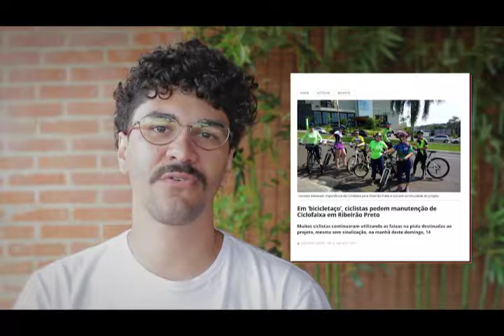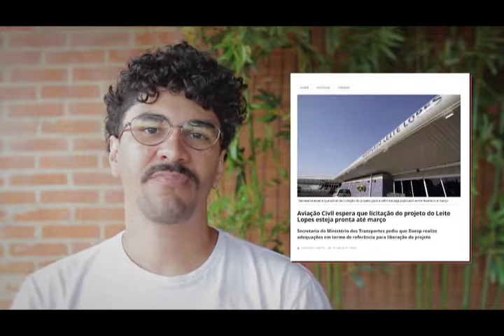Drops Revide || 15 de Janeiro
NOTÍCIAS

Inscrições para o Projeto Samuzinho começam na segunda-feira, 15

Em ‘bicicletaço’, ciclistas pedem manutenção de Ciclofaixa em Ribeirão Preto

Aviação Civil espera que licitação do projeto do Leite Lopes esteja pronta até março